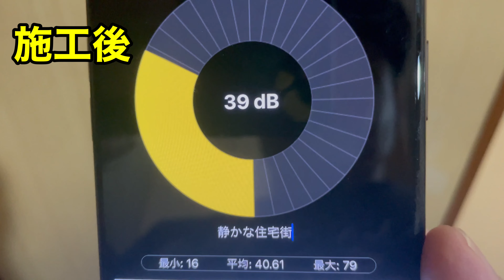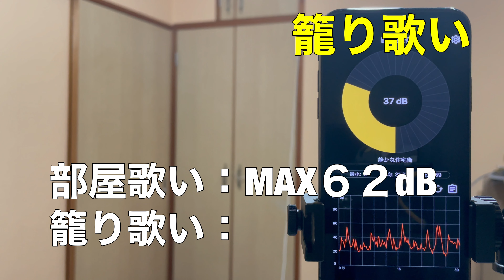【社畜の仕事】素人が防音ブースを作って検証してみた！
防音ブースシリーズ4部作。ここに完結します。果たして犬山市に愛と平和は訪れるのか⁉︎
長々とお付き合い頂き、誠にありがとうございました！

Special thanks!
技術支援：狭間建築　社長　狭間孝様
材料供給：カインズホーム小牧店様
　　　　　ホームセンターナフコ様